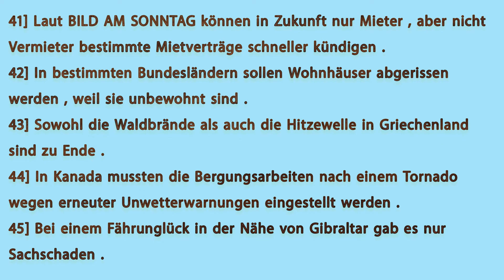B2 Hörverstehen teil 1 mit Lösungen